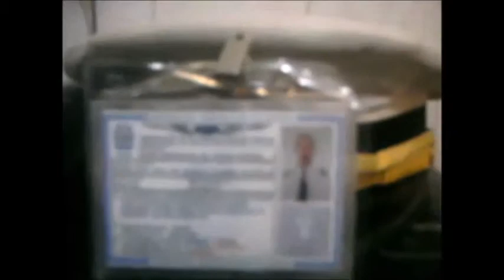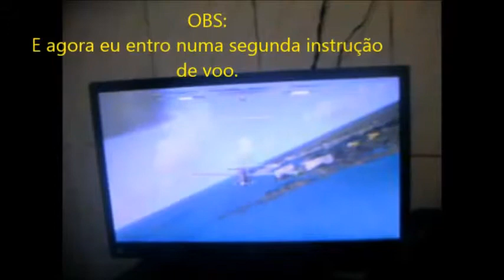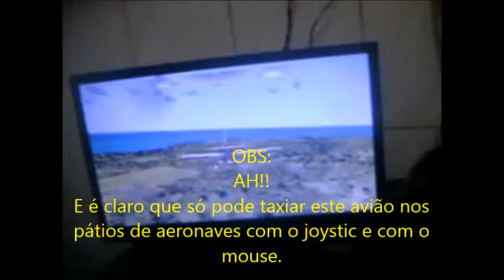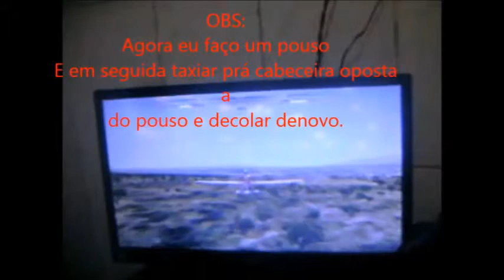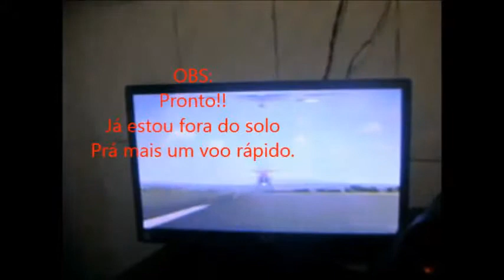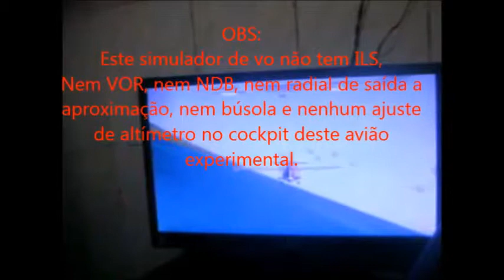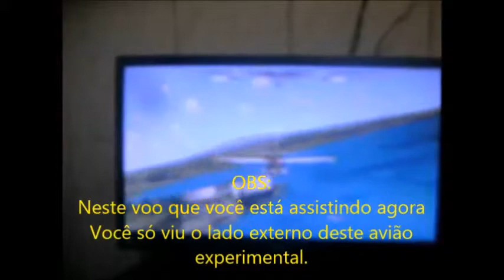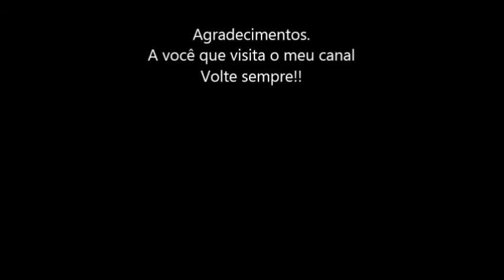Microsoft Flight Simulator -parte1.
Teste suas habilidades no comando de um avião com Microsoft Flight

Microsoft Flight é um jogo gratuito de aviação, desenvolvido pela Microsoft, para computadores com um Windows . Lançado em 2012, ele coloca o jogador para assumir o papel de um piloto de aviões que precisa cumprir uma série de missões.

Antigo Flight Simulator, ele é um game freemium. Ou seja, seu download é grátis, mas há conteúdo pago dentro do jogo. Há, também. pacotes com novas aeronaves e cenários diferentes. No entanto, o usuário tem a opção de adquirir ou não estes extras. Mas, antes de tudo, é preciso jogar um tutorial do Microsoft Flight que ensina os comandos básicos.

O controle do avião é todo feito com o seu mouse. Basta movê-lo para a direção na qual deseja que a aeronave vá: direita, esquerda, cima ou baixo. Além disso, a tecla “W” deve ser utilizada para aumentar sua velocidade (normalmente quando o avião precisar subir), e a “S” para diminuir, especialmente nas descidas.

Depois, as missões serão exibidas em um mapa, onde o usuário deve clicar nas ilhas e ver quais tarefas foram liberadas para ele cumprir. É só tocar nos ícones “!” para que elas sejam iniciadas. Cada missão tem um tipo de avião, com objetivos e um tempo certo pra ser cumprida e poder ficar marcada como bem sucedida.

Microsoft Flight tem desde missões mais simples e de aviação tradicional até aventuras mais emocionantes. Para quem gosta de jogos de avião, eis uma opção de qualidade, e melhor ainda, gratuita. Além disso, ele não necessita de um hardware muito potente para rodar: mínimo de processadores de 2 GHz, 10 GB de espaço e 2 GB de memória RAM.

Nossa opinião
Se você gostava de Flight Simulator, vai gostar de Microsoft Flight. Se não conhecia o clássico, mas gosta de aviões e, também, daqueles jogos que simulam o jogador como piloto, também vai curtir.

O Microsoft Flight é um jogo de 2012, mas que não deixa de ser atual. Somente o seu visual mostra que ele não foi feito com as tecnologias mais recentes de gráficos, mas ainda assim ele tem uma aparência suficiente para torná-lo interessante.

Se visualmente ele não chega a ser perfeito, em termos de jogabilidade não há muito o que criticar. O controle dos aviões é bem intuitivo, e a ideia de colocar o mouse para os jogadores movimentarem as aeronaves foi acertada.

Nos testes feitos pelo TechTudo usando um notebook com touchpad, onde normalmente fica mais difícil de comandar este tipo de jogo, ele se saiu muito bem. Fazer as manobras não é complicado. Na verdade, é bastante intuitivo – e as respostas são ótimas.

Outros pontos de destaque do Microsoft Flight são seu sistema de tutorial, com diversas instruções de uma auxiliar virtual; sua variedade de missões e, claro, o fato de ele ser um game de qualidade e gratuito. Pena que é tudo em inglês,ilatiano e espanhol.

No geral, o Microsoft Flight causa uma ótima impressão. Pode não ter o melhor visual do mundo, mas oferece uma experiência de simulação de vôo bem interessante para quem tem um PC com Windows, e ele nem precisa ser dos mais avançados. Confira!

Prós
Não precisa de um hardware muito avançado
Jogabilidade fluida
Várias missões
Contras
Visuais não muito atrativos
Não disponível em português
OBS:
Para conhecer melhor todas as funções deste avião experimental, assista o vídeo n°2 neste mesmo canal.